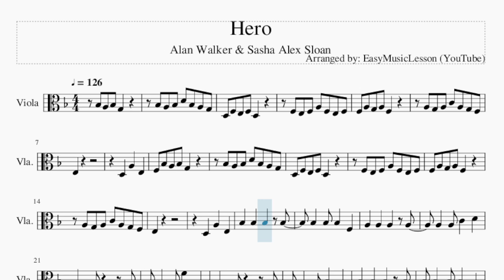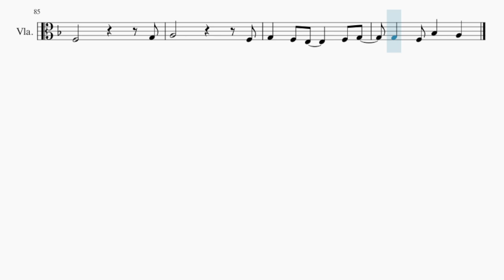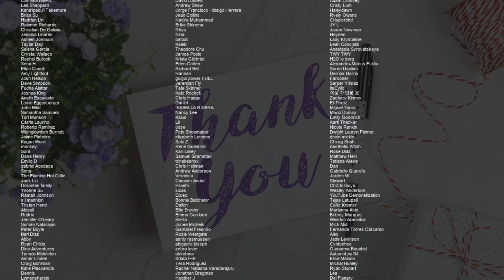Viola Sheet Music: How to play Hero by Alan Walker & Sasha Alex Sloan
Comment and let us know how the videos have helped you. It keeps us going! :)Here is a sheet music/tab video on the song Hero by Alan Walker & Sasha Alex Sloan on the viola. A viola sheet music arrangement which is transposed to notes that are easily played by viola, for the song Hero by Alan Walker & Sasha Alex Sloan.

EasyViolaLesson teaches you to play the your favorite instrument, through well-arranged sheet music so that you too can learn how to play Hero by Alan Walker & Sasha Alex Sloan on the viola as fast as you can. A viola sheet music with backing tracks to help your play the song better.

Chords of Viola arrangement:
G Min   D Min   F Maj   C Maj   G Min   D Min   F Maj   C Maj
G Min   D Min   F Maj   C Maj

Melody notes of Viola:
Bb3 A3 Bb3 G3
Bb3 A3 Bb3 D4 Bb3 A3 G3
D3 F3 E3 F3 D3
F3 E3 F3 A3 F3 E3 F3
F3 A3 G3 A3 F3
A3 G3 A3 C4 A3 G3 F3
E3
D3   A3   E3
F3 Bb3 A3 Bb3 G3
E3
Bb3   Bb3 Bb3   F3
G3   F3 Bb3   A3
Bb3   Bb3   Bb3   Bb3
Bb3   G3 D3     G3 Bb3
Bb3   C4
A3   G3 F3     G3 A3
E3
F3           G3
A3           F3
G3   F3 E3     F3 G3
G3   A3
F3 A3 G3 A3 A3 Bb3 A3 G3
G3
E3           G3
G3   G3 G3   A3
Bb3   C4
E3
F3           G3
A3           F3
G3   A3
Bb3   C4
E3
F3           G3
A3           F3